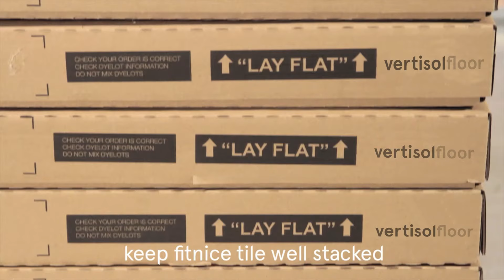vertisolfloor - Plank Installation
In this video you will find the detailed process of the 𝘃𝗲𝗿𝘁𝗶𝘀𝗼𝗹floor Plank Installation. Take note!